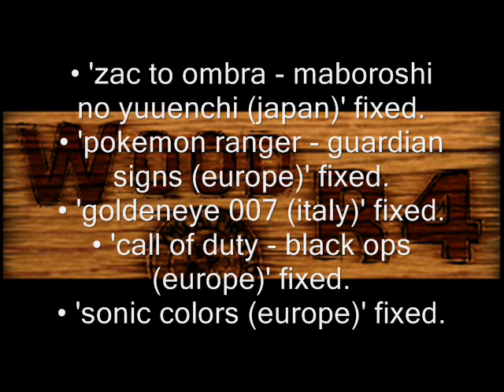Wood Firmwares v1.16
Download

Change log (v1.16):

core:
- some homebrews dont' work.
- softreset improved.
- do shutdown if 3d hardware locked up after soft-reset.
- direct sd saving is more accurate.

interface:
- simplified chinese localization updated. tnx to TGBUS-snake001.
- brazilian localization updated.
- romanian localization added. tnx to Attila13.
- 'deselect all' button in cheat dialog.

compatibility:
- 'tomodachi collection (japan) (rev 1)' fixed.
- 'radiant historia (japan)' fixed.
- 'goldeneye 007 (europe)' fixed.
- 'goldeneye 007 (usa)' fixed.
- 'captain tsubasa - new kick off (europe) (fr,de,es,it)' fixed.
- 'zac to ombra - maboroshi no yuuenchi (japan)' fixed.
- 'pokemon ranger - guardian signs (europe)' fixed.
- 'goldeneye 007 (italy)' fixed.
- 'call of duty - black ops (europe)' fixed.
- 'sonic colors (europe)' fixed.